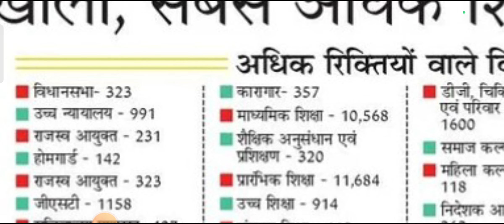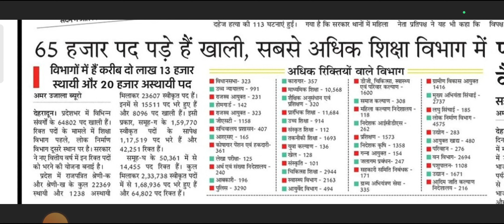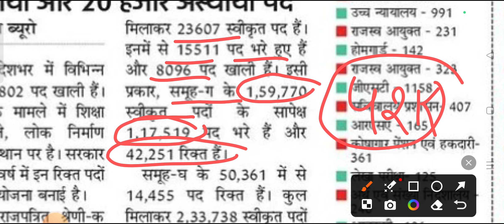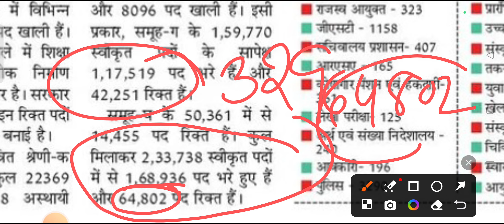देख लीजिए मित्रों राज्य में किस विभाग में कितने पद खाली हैं ll उत्तराखंड समूह ग नई भर्ती 2024 ll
UKPSC PCS Vacancy 2024
UKSSSC PA भर्ती 2024
UKSSSC clerk भर्ती 2024
UKSSSC स्नातक स्तरीय पेपर
यूकेसीएससीसी वीडीओ वीपीडीओ
ukpsc lower pcs court case update
ukpsc aro expected cut off
ukpsc je update
ukpsc polytechnic lecturer
ukpsc upper pcs update
ukpsc ae expected cut off 2024
ukpsc upper pcs notification
ukpsc ro aro exam

ukpsc polytechnic lecturer
ukpsc ae expected cut off 2023
ukpsc ro aro exam date 2023
uttarakhand ro aro test series
ukpsc exam calendar 2023
ukpsc mains result 2024

Forest ranger officer exam
uttarakhand forest guard result 2023
ukpsc forest guard physical test

UKPSC syllabus change 2024
uttarakhand schemes 2024
uttarakhand rto vacancy 2024

uttarakhand vacancy
uksssc vdo vpdo result update
uttarakhand police new vacancy
uttrakhand homeguard bharti